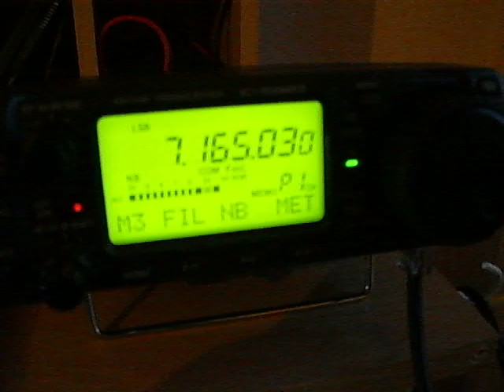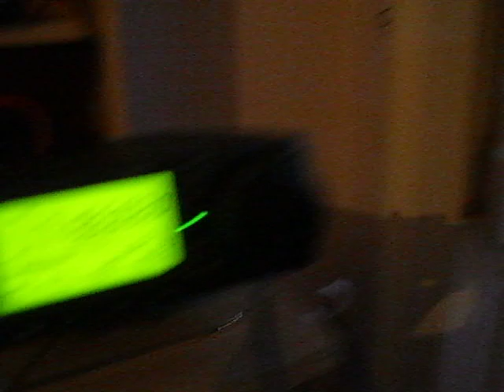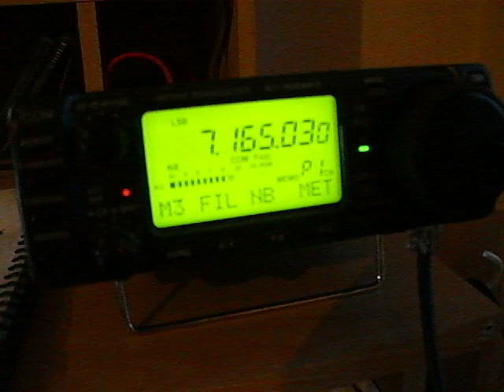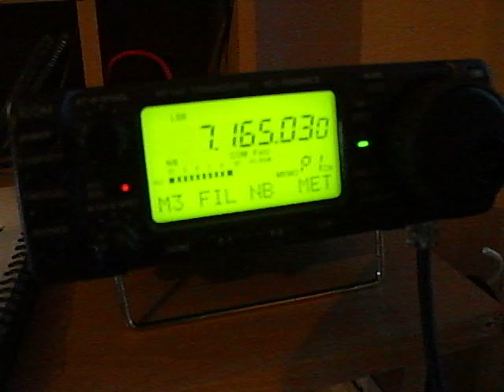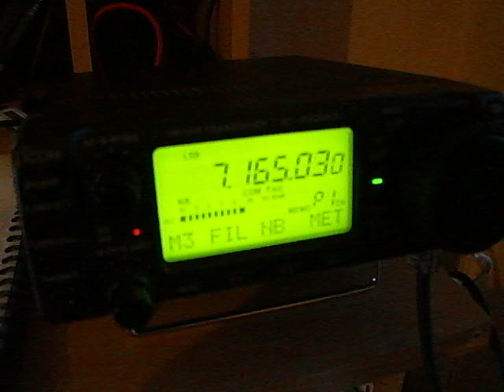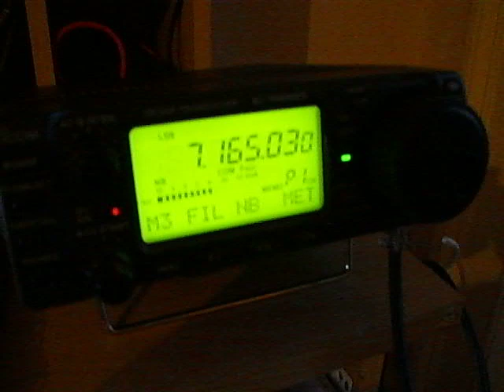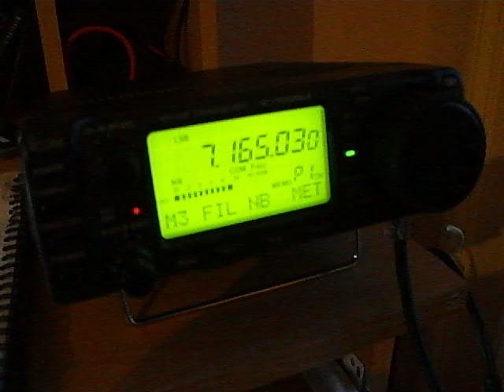Ham radio special event station...GB617SQN on the 3/4/2013..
hi,,ok heres a vid showing the qso i got with this special event station..GB617SQN,
celebrating the dambusters anniversary..
i finaly managed to get through as there was a huge back log of stations calling in..
my working conditions were...icom ic-706 mk-2...ldg z-100 atu and a home brew long wire using 10 watts...